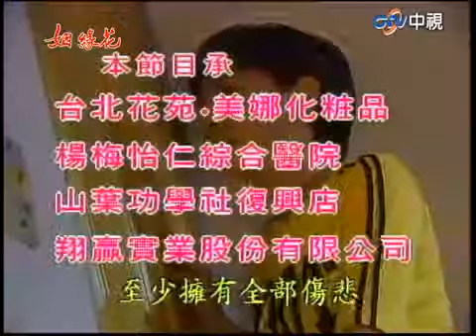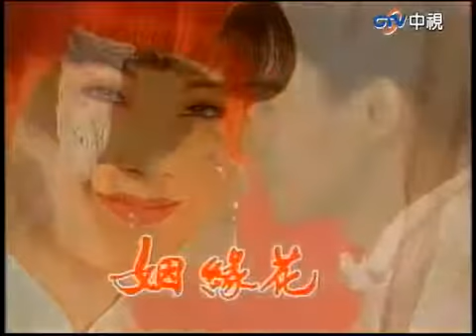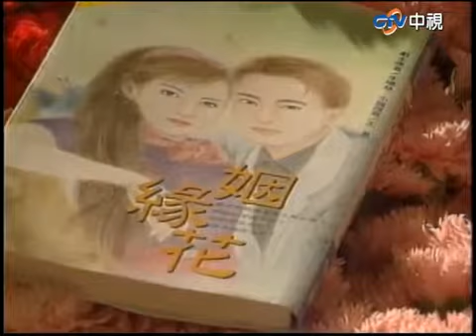中視花系列 『姻緣花』